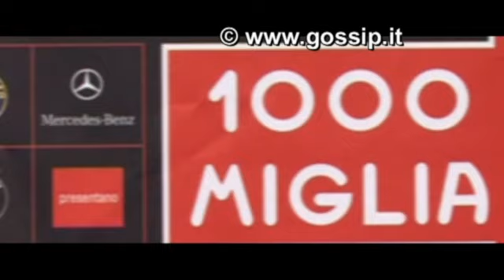Manuela Arcuri Mille Miglia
Ha dato il via, ma non le è bastato. Manuela Arcuri da stoica e appassionata madrina
della Mille Miglia ha voluto accogliere i partecipanti pure all'arrivo della tappa
romana a Castel Sant'Angelo. Per una volta senza il suo fidanzato Matteo Guerra.